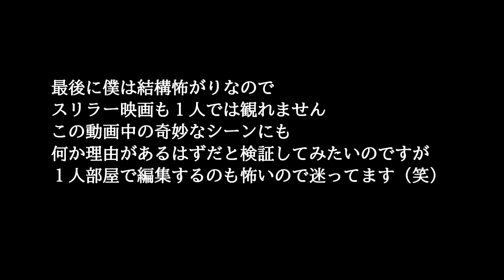【閲覧注意？】某日某所の平凡なデイキャンプが心霊動画?だった件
普通の平凡なデイキャンプの動画のはずだったんだけど・・・昼間に心霊動画撮れちゃいました！